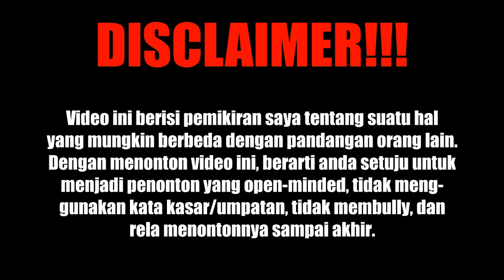Debat Jokowi vs Prabowo 2019 part 3 | VENOMENON - Eps. #4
Sinopsis:
Debat capres yang dilaksanakan ini akan menguji kemampuan debat jokowi dan kemampuan debat prabowo dalam rangka menyambut pemilihan presiden 2019.